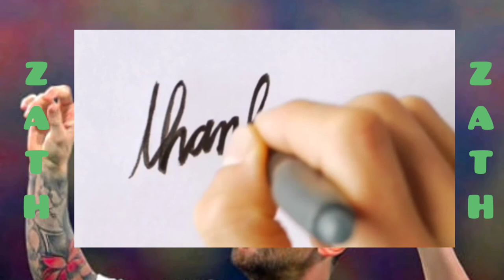Robinho crazy dribble skills 🔥Brazil way Brazil style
Robinho leg over skills, hottie